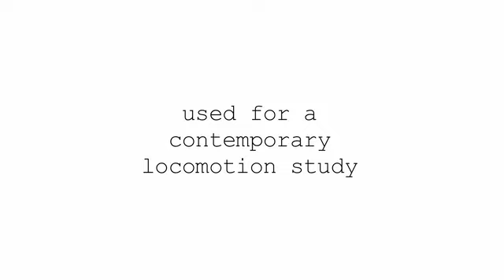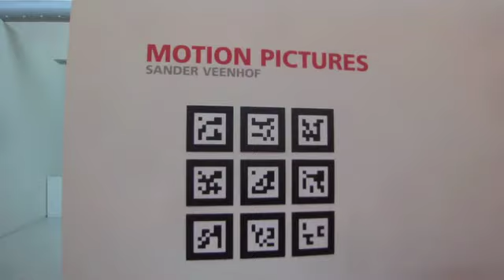augmented reality locomotion study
"Motion Pictures" - A contemporary locomotion experiment. Studying the motion of the human being anno 2012, living in an augmented reality world Den Bosch, The Netherlands